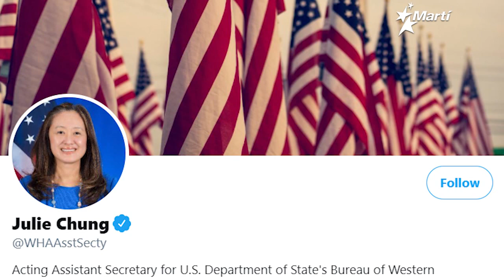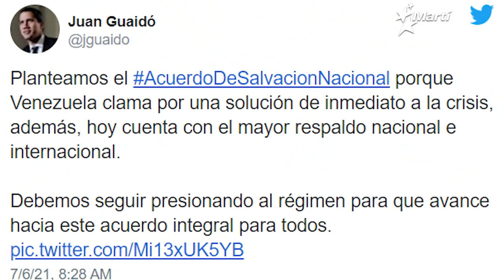Estados Unidos condenó las acusaciones del régimen de Maduro a tres activistas de la ONG Fundaredes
La Subsecretaria Interina de la Oficina de Asuntos del Hemisferio Occidental del Departamento de Estado de  Estados Unidoss, Julie Chung, condenó las acusaciones del régimen de Maduro a tres activistas de la ONG Fundaredes.